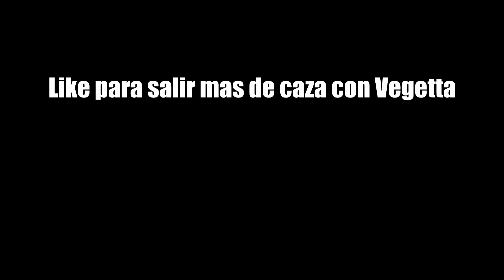Cazando con Triple 7 | Karmaland #70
LIke si Luzu es un furro de esos